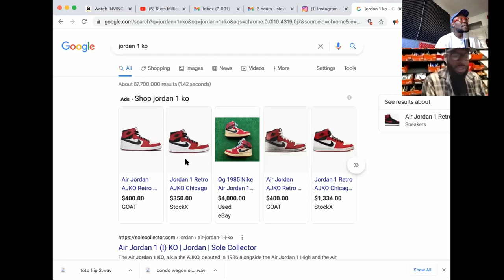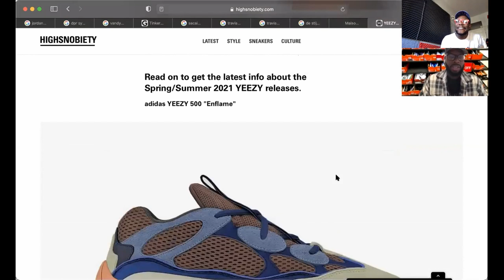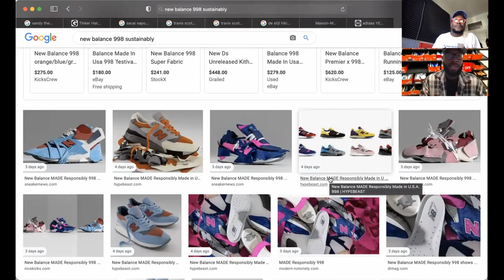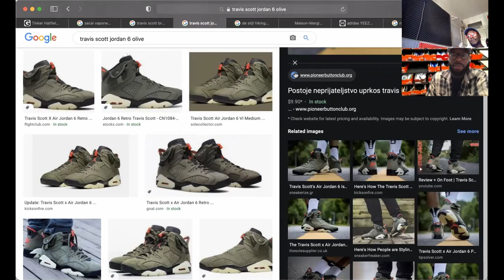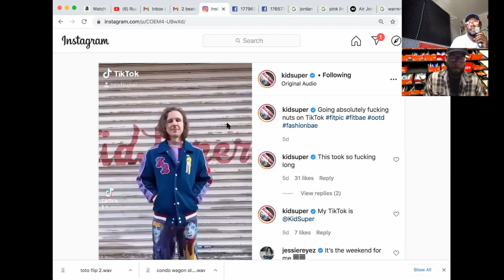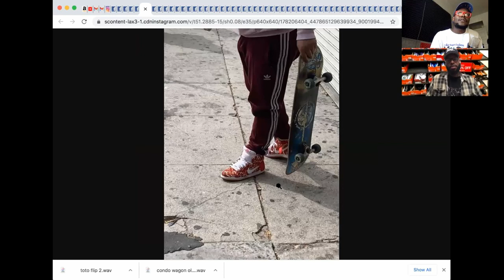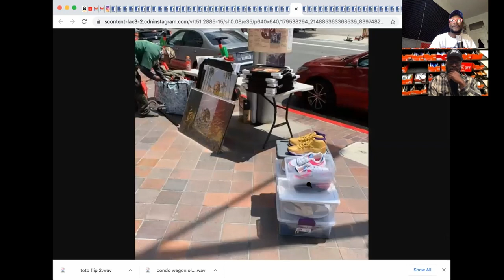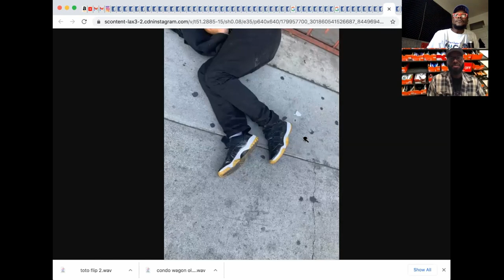New Best Shoe Podcast #15 "Boot Short Summer"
This episode includes some strong opinions...